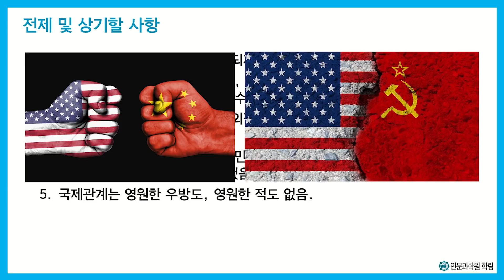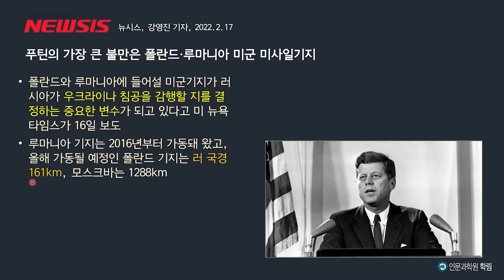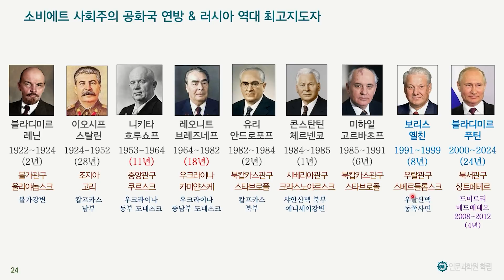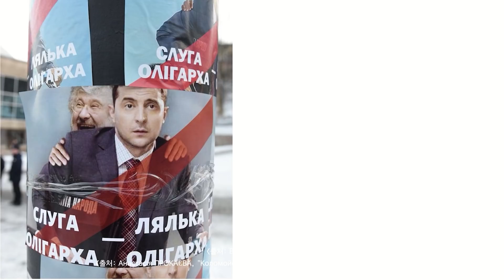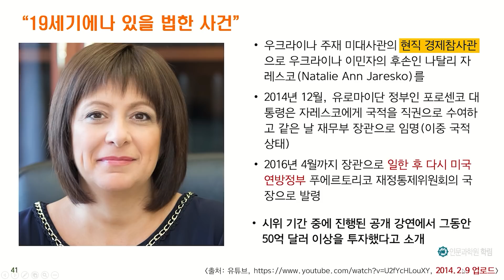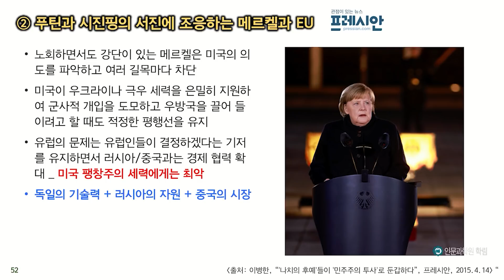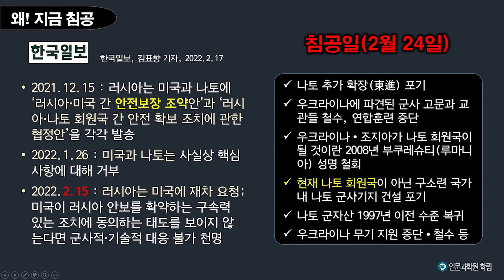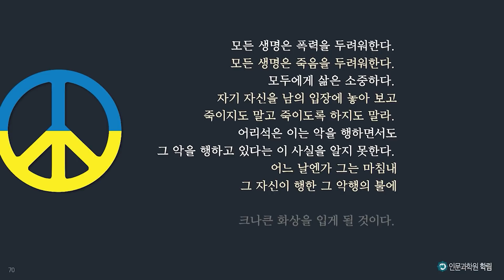우크라이나 전쟁의 진실. 1-5편 몰아보기